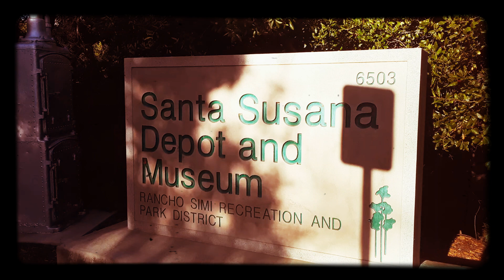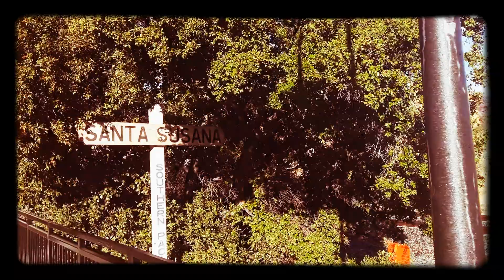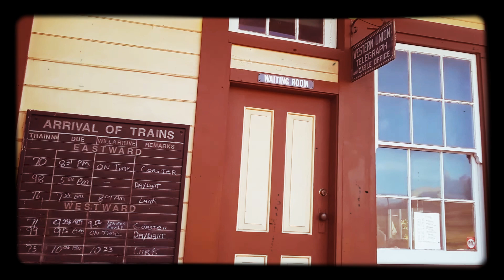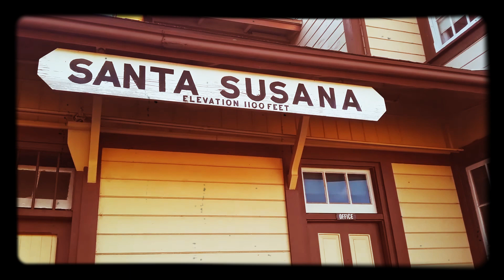SSDandM.20🚂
Santa Susana and depot museum, its really fun to be at,gather all the family and take them on a field trip,to Simi valley country town,near by u have Corriganville ,and all its glory to see.The museum has a replica of trains and Chattswroth  and Simi what it use to look like back then.You will have a blast with your family. 🚂🚃🚃🚃🚃🚃🚃🚃🚃🚃🚃